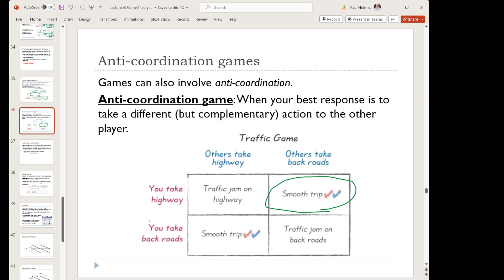Micro 20 13